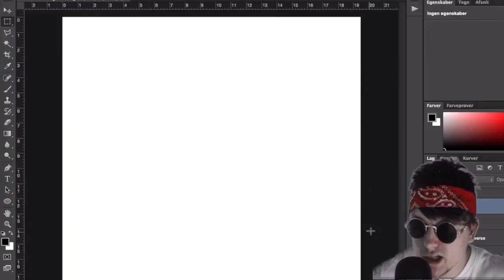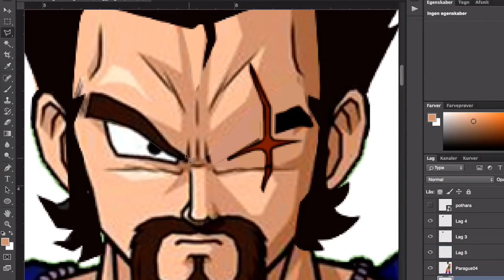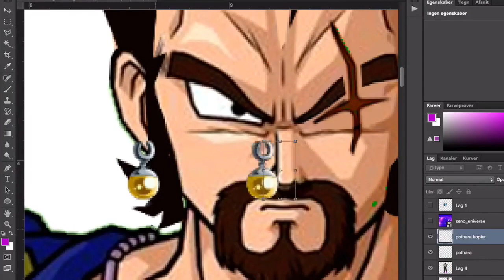KING VEGETA ft PARAGUS *Old Design* Dragon Ball Fusion Game Photoshop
Suggestion by - EI3Ty